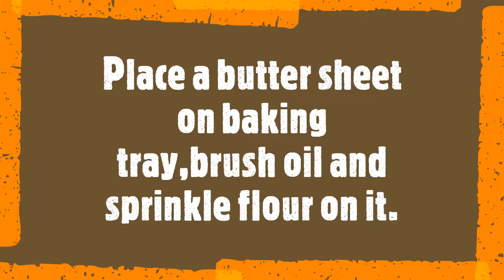LONG PIZZA with Veggie Delight Topping │MINUTES MADE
How do you like to order Pizzas every now and then? Be it with friends’ or with family I order pizzas very often.
So here is a very easy and quick PIZZA recipe for you, we call It the LONG PIZZA, for its shape. You should give it a try, I am sure you will love it.
We have used Veggies for toppings, you can try using different toppings as well.
PREPARATION TIME- 1.5 hrs
 COOKING TIME- 30 mins
 INGREDIENTS-
• 100 gm All Purpose Flour
• 0.25 Medium Onion (thin slices)
• 0.5 Capsicum (thin slices)
• 0.5 Tomato (thin slices)
• 0.5 tsp Salt
• 50 gm Sweet Corn (boiled)
• 0.5 tsp Yeast
• Pizza Pasta Sauce
• 1 tsp Mixed Herbs
• 0.5 tsp Chilli Flakes
• 100 gm Mozzarella Cheese
BAKING INSTRUCTIONS:
• Preheat the oven at 180°C on both sides for 10 minutes.
• Bake the pizza for 25 minutes at 180°C on both sides.